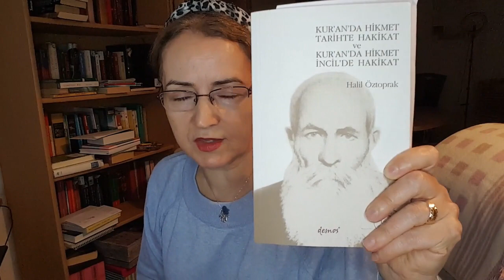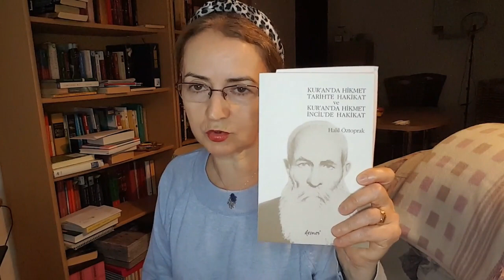LAHMACUN, TARHANA CORBASI, MISAFIR HAZIRLIGIM, MISS SLOANE 2016 FILMI